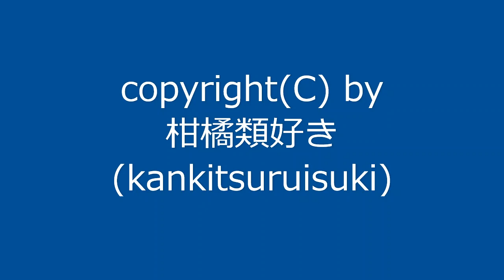曲名：『暖かい日その5』 / Original Music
新曲です。今回はニ短調の曲です。細かい転調が多いため、なんともまとまりのない曲になってしまいました。